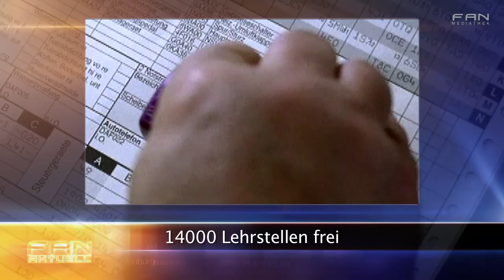FAN Das Magazin - Nachrichten aus Niedersachsen und Bremen - Kurzmeldungen vom 07.08.2012